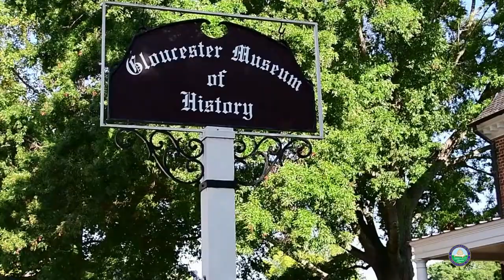Welcome to Historic Gloucester County, Virginia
For History, For Beauty, For Fun!
Gloucester County has it all. Visit the historic courthouse circle, stroll down Main Street, or take in the many views of our blue water ways!